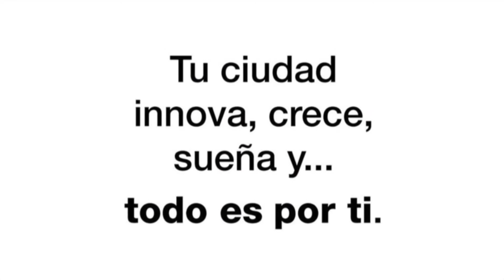Imagen a imagen. Así se hizo: Orgullos@s de mi ciudad.